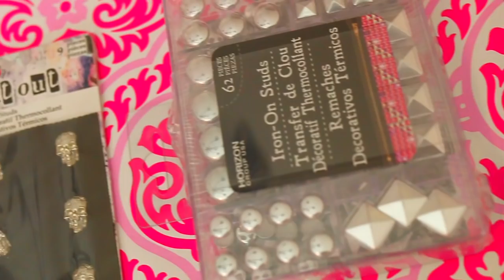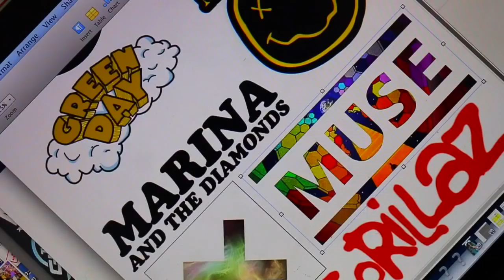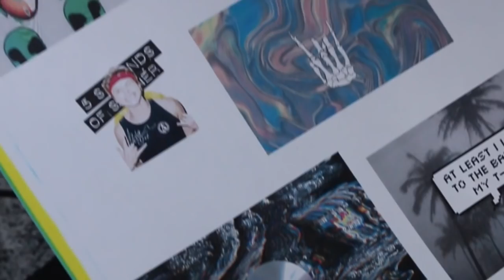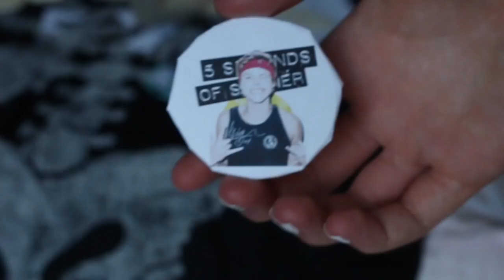DIY BAND Clothes: No Sew T-shirts, Beanie, Dress, and Merch!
Hi Guys! Do you want more DIY BAND videos in 2015? I might do a diy room decor edition and could do many other different diy projects!  They are all no-sew and super quick ideas. too. You can make them from old clothes and these diy clothes for teenagers are super easy and work for summer, for school, no glue, and tumblr inspired. In fact, most of my images came directly from tumblr. I love watching these from bethany mota, maybaby, mylifeaseva, and more!

Dosomething.org and H&M's Comeback Clothes Campaign: dsorg.us/1Gf6sYj

Outfit #2:

Shirt: Forever 21
Romper: Urban Outfitters
Stockings: Forever 21
Shoes: Tilly's

Outfit #3:

Shoes: Doc Marten's
Stockings: Forever 21

Outfit #4:

Leather Jacket: Forever 21
Pants: Forever 21
Shoes: Doc Martens
Mesh shirt: Forever 21

DIY BAND Clothes: Beanie, T-shirt, Dress, and more!

if you're reading this comment, “YOU'RE MAKING A MUSIC CHANNEL?”  hahah we are going to confuse some people like last time. (btw I definitely was not HAHAH)